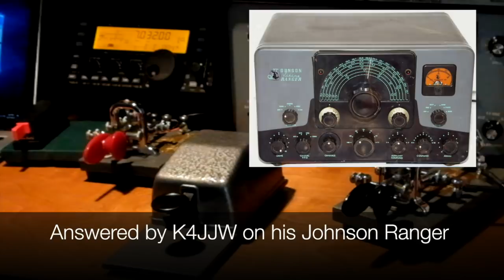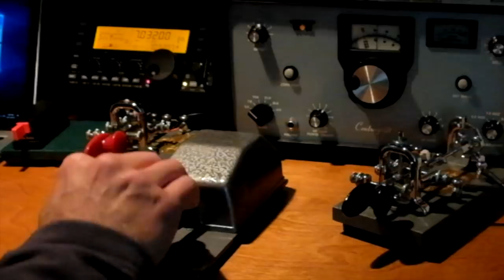40m CW QSO - A modern KX3 chats with a vintage Johnson Ranger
In this video I get an answer to my first call of the afternoon from K4JJW running a vintage (ca 1954) Johnson Ranger.  It's fun listening to the frequency changes from the old station.